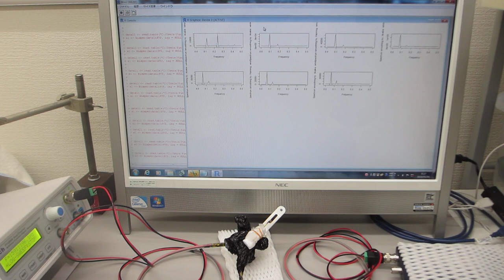超音波プローブの特性評価テスト（超音波システム研究所）